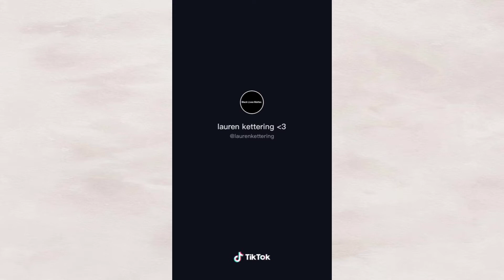Bestie TikTok Dance Compilation | Addison, Michael Le & More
Today's TikTok Theme is Bestie TikTok Dance Compilation. Check out who is besties with who!

The internet is one big marketplace! There are tons of possibilities on how to make money online, you can choose one that suits you the most or try them all!

➋ ✔ The Secret To Becoming A Great Copywriter, Making Great Money From Your Writing

➍ ✔ The most profitable form of paid traffic on the planet (if you want to promote something)

➐ ✔ The 5 Step Framework “Go From Zero” To Selling Over $31 Million in Products

➒ ✔ Discover 7 Ways to Create a Sustainable, Passive Income for Life